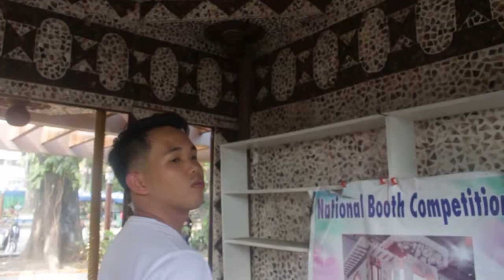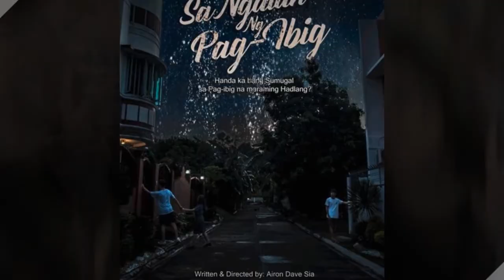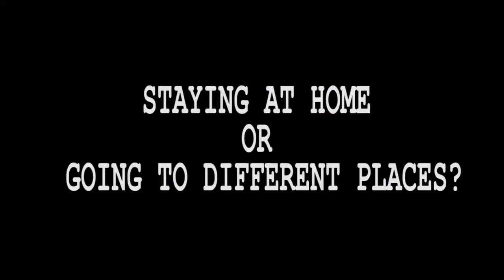Who am I? I AM AIRON DAVE SIA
This video was taken during my Senior High School (S.Y 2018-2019)